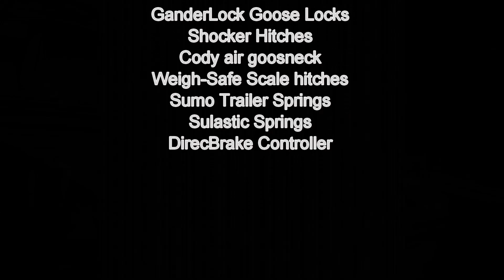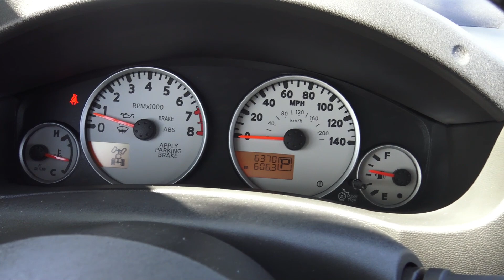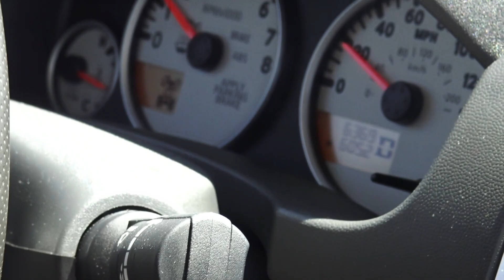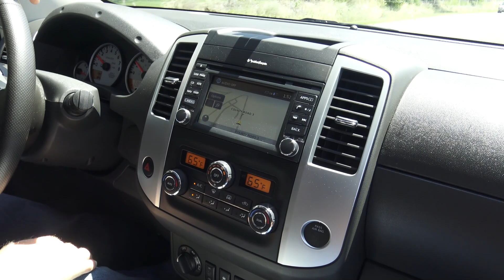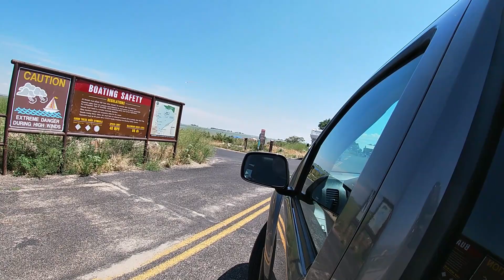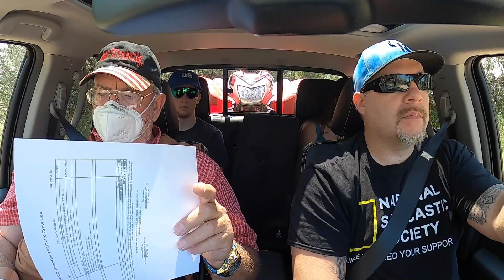Frontier 2020 is new engine and transmission. Now a value with new drivetrain before new body 2021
New Frontier for 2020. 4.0L V-6 with 261 horsepower is replaced with a 3.8L V-6 with 3.10 horsepower. The 5-speed auto is replaced with a 9-speed auto. Big changes in a old truck from over a decade and 1/2 ago. I remember when they were Datsun King Cabs. Old body, new drivetrain. It's probably the best value for price in the mid-size truck sector.